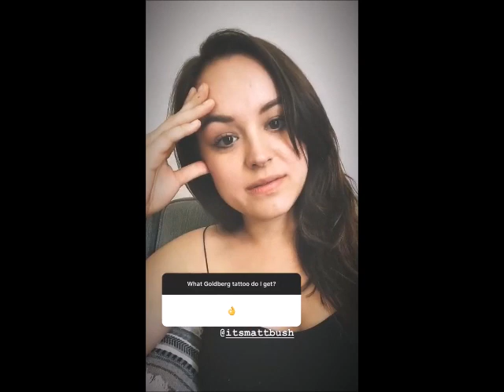Hayley Orrantia Is Starting The Goldbergs Season 6 Instagram Stories 29 07 2018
Hello Fandom

Please Can You Help This Account and keep it Going by Donating on Paypal  Thank you